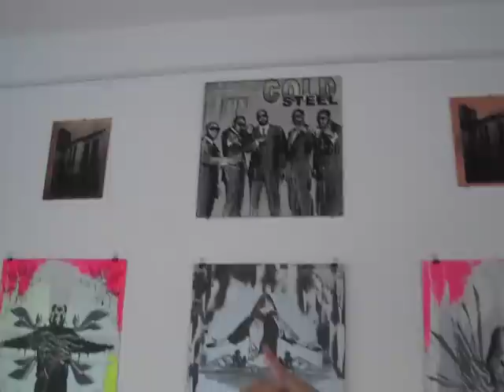Beatpoeten erklären PENG/Mainz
Am 1. Oktober 2011 waren wir zu Gast im Da gab's neben uns auch Kunst zu sehen.